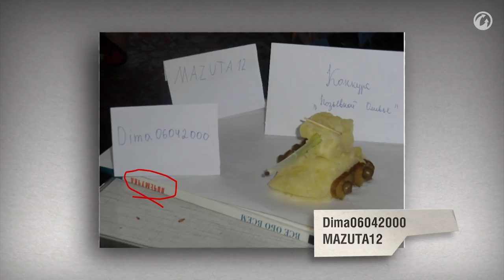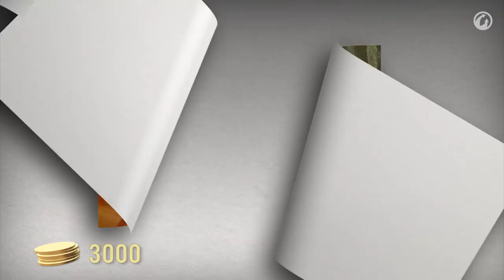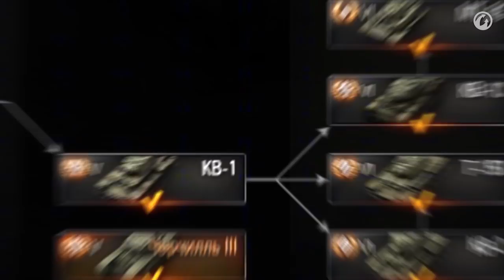Пока все в танке. 12 девушек в году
Прошло чуть больше половины января, а уже выпал снег и вышел новый выпуск Пока все в танке! А значит надо скорее нажимать на Play, потому что иначе не поучаствовать в новых конкурсах, не посмотреть наш специальный сюжет, не послушать свежие танковые новости и не узнать об актуальных акциях! И только счётчик просмотров приближает долгожданное лето.